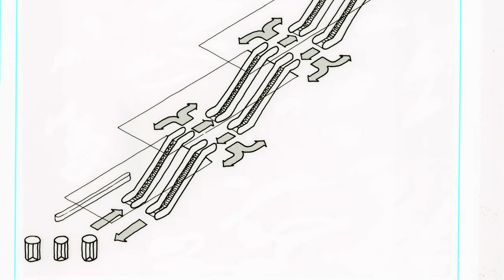Inside the Archive - Michael Hopkins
In the seventh episode of the ‘Inside the Archive’ series, architect Michael Hopkins reflects on his early partnership with Norman Foster, the design and construction of the IBM Pilot Head Office and the Willis Faber & Dumas Building, and the particular approach that has defined Norman Foster’s work throughout his career.

Hopkins begins by describing how, as a young architect, he first came into contact with Norman Foster, becoming partners soon after. Speaking about the first architectural offices shared by him, Norman and Wendy Foster, Hopkins provides insight into the creative atmosphere surrounding the four-person team and the unlikely inspirations behind the famed IBM Pilot Offices, inspired by gliders and the adaptive capacities of amoebas.

Hopkins then revisits their first big commission, the IBM Pilot Head Office, before moving to consider how Norman’s designs for the Willis Faber building redefined the meaning of office buildings by integrating social and recreational facilities including a garden, restaurant and a swimming pool. Speaking about the Willis Faber & Dumas Building’s innovations in the technical realm, Hopkins highlights the repositioning of escalators to make movement more accessible as well as the building’s unique shape and concept which could adapt to any time frame or spatial constraints. Finally, Hopkins speaks about the importance of gliding to the design of the building’s exterior, thus pointing to the development of a theme that would become central to Norman Foster’s career.